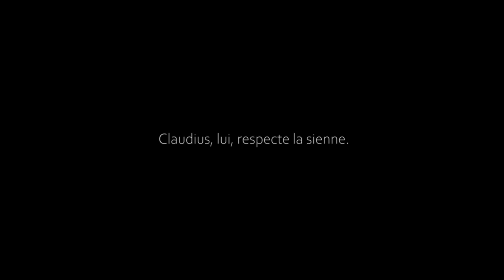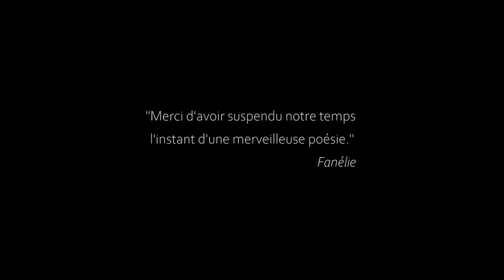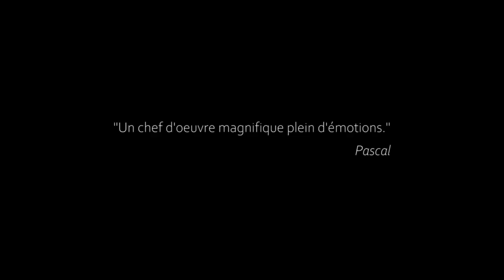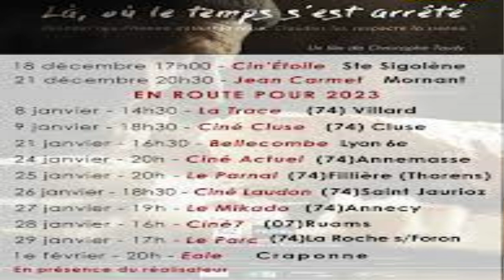LA OU LE TEMPS C'EST ARRETE - Interview : CHRISTOPHE TARDY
Sortie de salle en salle à partir du 22 septembre 2021. LES EXPLOITANTS DE SALLES DE CINEMA QUI DESIRENT PROGRAMMER LE FILM peuvent contacter directement le réalisateur/producteur/distributeur du film, Christophe Tardy et l'accueillir avec son film... christophetardy@itizprod .com LE CONTENU DE CET ENTRETIEN : - Christophe Tardy à tous les postes... - Le parcours de cet autodidacte. - Son premier métier. - Le retour en France après avoir passé 20 ans en Afrique. - Le pourquoi de ce film documentaire. - La rencontre avec Claudius, le fermier solitaire. - Comment le tournage s'est-il déroulé ? - Les débats dans les salles. - Qui était Claude ? - Qu'est devenue sa ferme aujourd'hui ? - L'avenir du monde rural... - C'est quoi le film ? - "Un film pour tous... qui provoque des émotions." - Le parcours du film dans plus d'une centaine de salles, au coup par coup et ville par ville. - Les dates et les villes jusqu'au 1er février 2023. - La musique, par Hervé Rakotofiringa. - Le projet d'un long métrage de fiction sur la vie de Claudius. Montage et interview (en visio) : Gérard Chargé (Ciné Zooms/ACR). Copyright - janvier 2023.